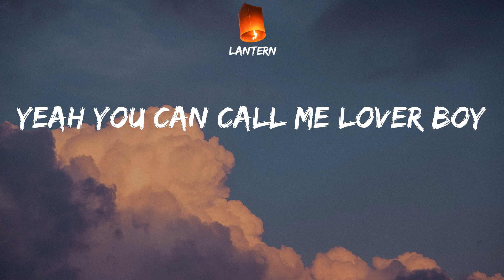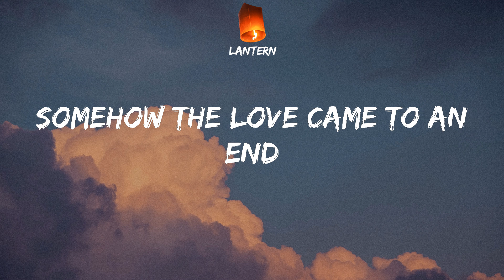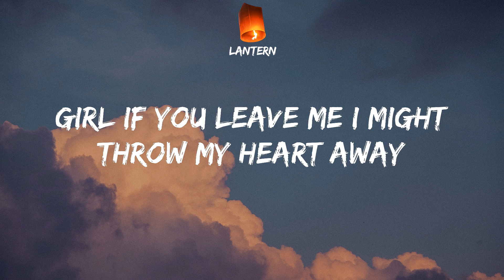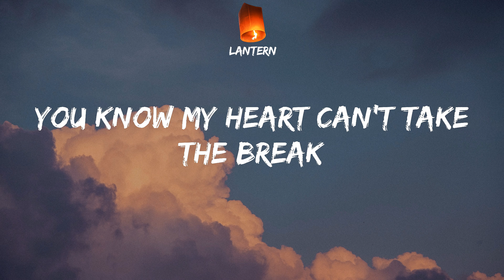A-Wall - Loverboy (Lyrics) TikTok You’ve got that good loving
TikTok You’ve got that good loving